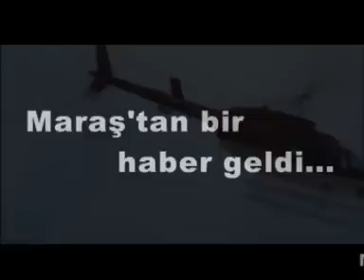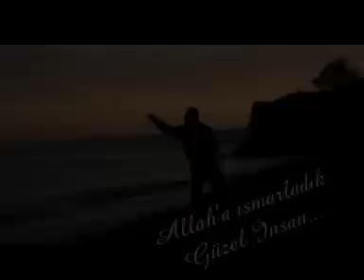Osman Öztunç Muhsinler Ölmez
Büyük Reis Muhsin YAZICIOĞLU'nu Saygıyla Anıyoruz..